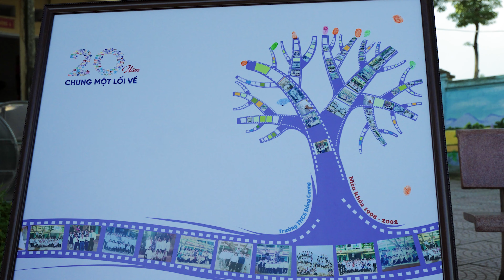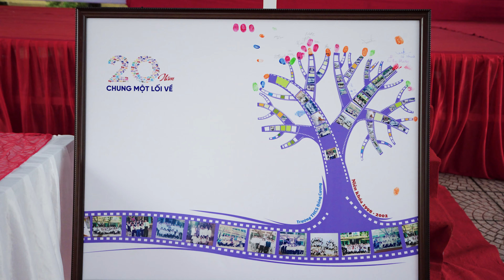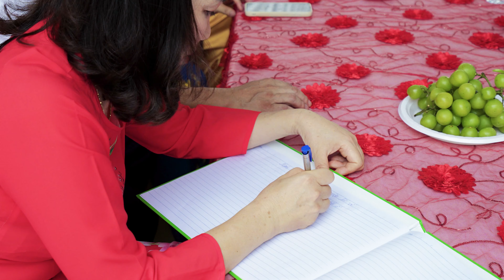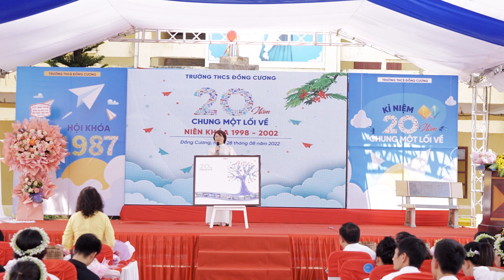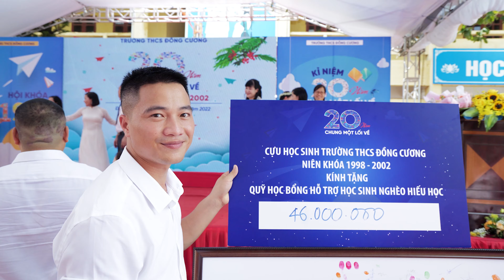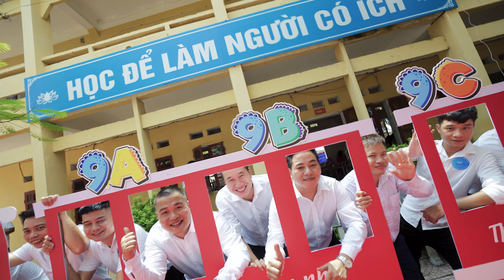20 NĂM CHUNG MỘT LỐI VỀ | CỰU HỌC SINH TRƯỜNG THCS ĐỒNG CƯƠNG | NIÊN KHOÁ 1998 - 2002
20 năm chung một lối về, cựu học sinh trường THCS Đồng Cương, Niên khoá 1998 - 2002
- Nhạc: Những nụ cười trở lại - sáng tác: Xuân Nghĩa - ca sĩ: Phương Vy - Quốc Thiên
- Nhớ ơn thầy cô - nhóm Mắt Ngọc
- Thời học sinh - Suni Hạ Linh , Nhạc sĩ: Hoàng Tôn, Nabati